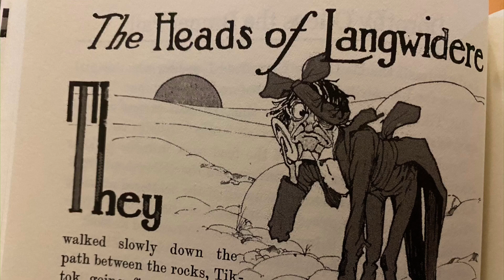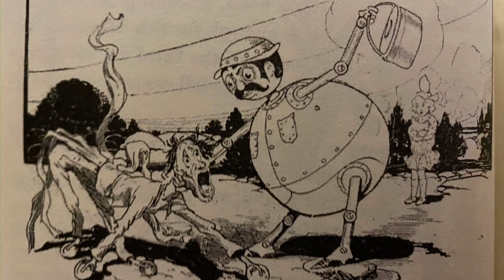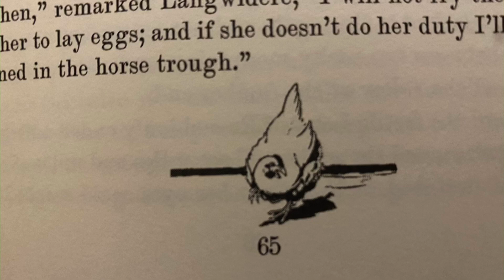Ozma of Oz Chapter 6: The Heads of Langwidere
Ozma of Oz
By L. Frank Baum
Illustrated by John R. Neill